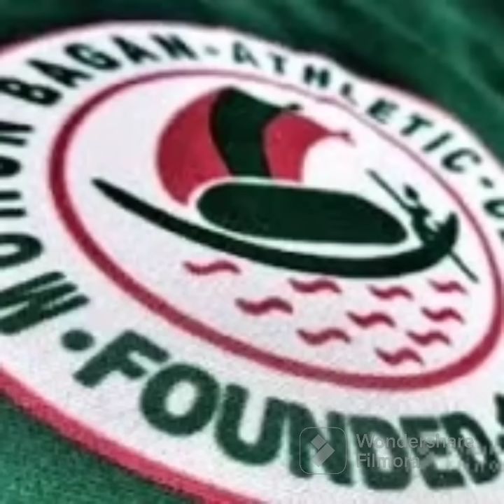total analysis part 1কেন ডার্বি এত কঠিন হল?দুটো টিম সমান ক্ষমতা রাখেmohunbagansupergiant